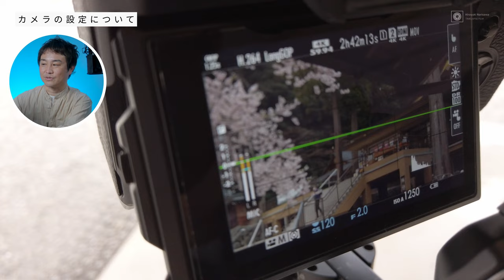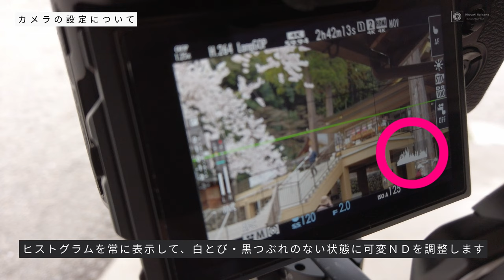【レビュー＆チュートリアル】MOZA AirCross S！小型・軽量でもそこそこいけちゃうイカしたジンバル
MOZA AirCross S メーカーHP

◆MOZA AirCross 2のチュートリアル動画
・【MOZA Air Cross2 初心者向け(前編)】前半は使用レビュー・後半は取扱説明書動画(超わかりやすい)
・【MOZA Air Cross2 初心者向け(後編)】撮影風景＆フォロースピード調整機能や各モード活用方法の紹介

◆告知◆
①前回好評いただいたポートレート動画セミナー、なんと第二回も開催することになりました！
5/13(土)開催です。今回もSGさんが素敵なモデルさんを呼んでくれました。楽しみです！

〇作例動画の撮影機材
MOZA Aircross S
FUJIFILM X-T5
FUJIFILM X-H2S
Tokina atx-m 23mm F1.4
Kenko Blackmist No.5
Cokin nuances Variable ND2-ND400

～目次～
0:00 OP
2:08 MOZA Aircross Sの立ち位置
4:38 小型ジンバルで困ってたこと&ジンバル撮影のポイント
7:19 MOZA Aircross Sのセッティング
13:20 撮影方法・各フォローモードなど
17:13 私の使い方

Main Camera:
FUJIFILM X-H2S
Tokina atx-m 33mm F1.4
Kenko Blackmist No.5

Mic:
ZOOM H8
audio-technica AT2035

動画編集ソフト:
Davinci Resolve